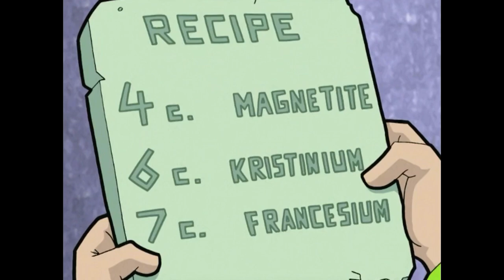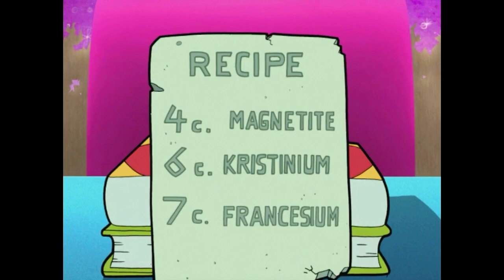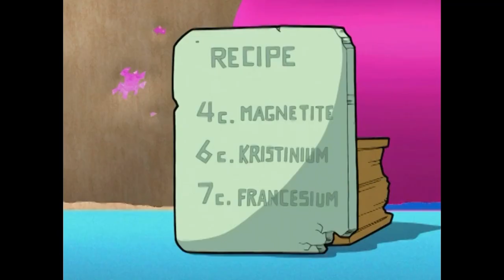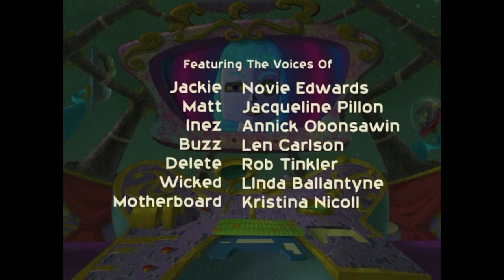Cyberchase: Measure For Measure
Hacker’s mysterious machine is finally revealed – “The Transformatron” can change anyone into anything!  He learns the kids have the Network Interface Card – the final piece he needs.  But the kids have also found a map that leads them to Coop, Slider’s long lost father. They are shocked to discover Coop has been a victim of magnetite. Before they can measure out the antidote, Hacker grabs the “NIC” – and Slider!  Will the CyberSquad be able to rescue AND cure Slider, who got dumped with magnetite by Hacker (magnetite makes Slider's feet grow as big as large rocks)? Can they cure Coop? And how will they stop Hacker from taking over Cyberspace with his dastardly device?

*Edit of 5/12/24: Legendary skater Tony Hawk had the pleasure of guest starring as Coop in this episode, and today's his 56th birthday! So give him some birthday wishes in the comments, please!* 🛹🛹🛹